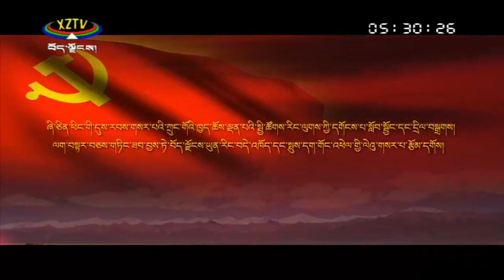Начало эфира после профилактики XZTV Tibetian (Лхаса, Тибетский автономный район, КНР). 14.09.2022